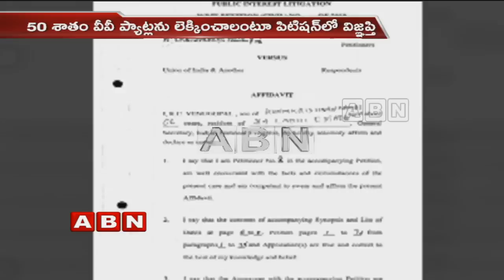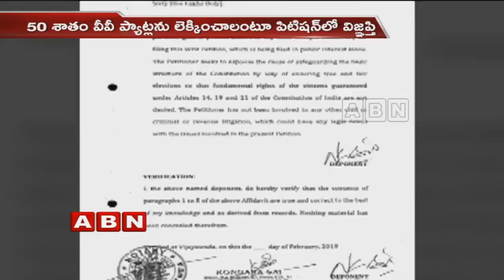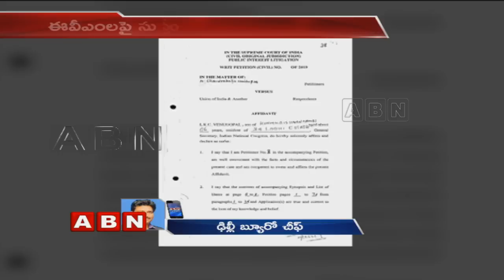21 National Party leaders Petition in Supreme Court Over EVM Machines Working | ABN Telugu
21 National party leaders filed a petition in Supreme court over EVM machines working. They have demanded that EC need to count VVPAT slips of at least 50% booths in upcoming elections and asked to prevent people's rights according to Article 32.